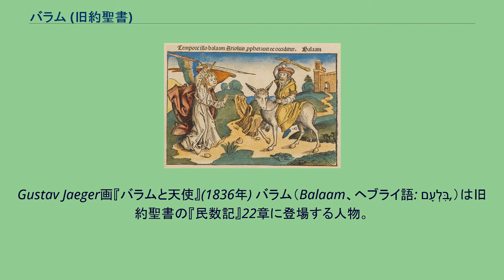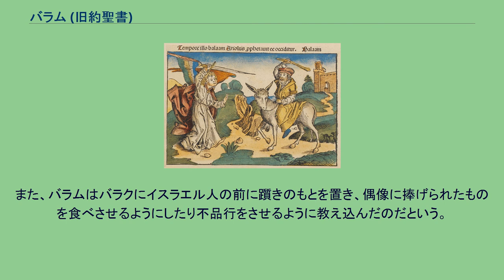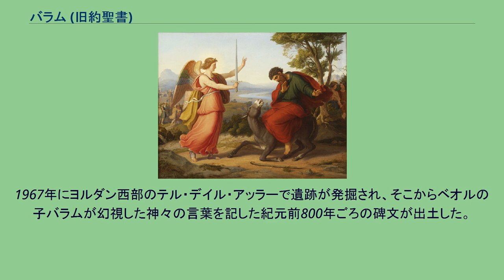バラム (旧約聖書)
Gustav Jaeger画『バラムと天使』(1836年) バラム（Balaam、ヘブライ語: בִּלְעָם,‎）は旧約聖書の『民数記』22章に登場する人物。
ユーフラテス川流域の町ペトルに住んでいた。
旧約聖書ではバラムはベオルの子とされ、出身地は「ユーフラテス川流域にあるアマウ人の地の町ペトル」、「アラム・ナハライム（メソポタミアを指す）のペトル」、「アラム」「東の山々」などと記されている。
モーセに率いられてエジプトからやってきたイスラエル人は、モアブの平野に宿営した。
モアブ人の王バラクはイスラエルがアモリ人を倒したことを知り、またイスラエル人の数の多さを恐れた。
バラクは、占い師であるベオルの子バラムに呪わせるため、ペトルに使者を遣わした。
モアブ人とミディアン人の長老たちはお礼のための穀物を持参してバラムのところに行き王の言葉を伝えた。
バラムがすすめたので使者たちはバラムのもとにとどまった。
そのときヤハウェが現れて彼らが誰なのか質問し、バラムが彼らの素性と彼らを遣わした王バラクの目的を述べた。
神はイスラエルは自分が祝福した民だから呪ってはいけないと言い、バラムも神に従い申し出を断って使者を帰らせた。
バラク王は今度はもっと身分の高い使者を出し、優遇するし望むことは何でもかなえるから呪って欲しい旨を伝えたが、たとえ家を満杯にするほどの金銀を差し出されても自分は神の言葉に反するわけにはいかない、とバラムは使者たちに述べた。
ただ、バラクは今回も使者にとどまることを薦め、さらに神が自分に何と言うか確かめさせて欲しい、と言う。
夜になり、バラムの前に臨んだ神は今度はバラク王のもとに行くことを許した。
しかし神がバラムに言ったことのみをしなければならないという制限付きであった。
『ニュルンベルク年代記』の挿絵(1493年) 翌朝バラムはロバに乗って使者と共にバラク王のもとに向かった。
神は怒りを発し天使を遣わして止めようとした。
ろばには天使が見えたので怖がって道から外れようとした。
天使が両側に石垣のある道に現れるとロバは端に擦り寄ろうとするあまりバラムを石垣に押し付け、天使が左右への曲がり道もない狭まった所に立ちはだかると、道をそれるわけにもいかなくなったろばはその場に立ち止まった。
事を理解できなかったバラムはそのたびにロバを打った。
とうとうロバは抗議の言葉を発したが、バラムはいま剣を持っていたらお前を殺していた、と怒りを露にする。
ロバはさらに自分は今まで長い間乗られていたが、いつもこのような行動をとっていたか、と言う。
たしかにそうだといぶかるバラムの目を神が開かせると、彼にも天使の姿が見えるようになった。
天使からお叱りを受けたバラムはこれからでも引き返そうか、と言うが天使はバラムに使者たちと一緒に行くのを許した。
ただし先に神がバラムに伝えたのと同じく、神が言ったことしかしてはならない、という制限がついていた。
バラク王はバラムが来ることが知らされると国境の町に自ら出向き、バラムを迎えた。
翌朝バラムはバラクに伴われ、イスラエルの宿営が見える山に登った。
バラムはバラクに七つの祭壇と七頭の雄牛と七頭の雄羊を用意させ、祭壇ごとに雄牛と雄羊を一頭ずつ捧げた。
バラムはバラクを儀式の場に残し、山に登って神意を問うた。
バラムはそこで授かった言葉を王に告げたが、それはバラクの意図していたものとは違っていた。
その託宣はイスラエルの民を呪うどころか祝福する内容であった。
バラクは呪う為に呼んだのに祝福するなんて、と文句を言うがバラムは主が自分の口に授けられる言葉のみを語らないといけないと主張し取り合おうとない。
バラクはバラムを別のところに連れて行き別の託宣を引き出そうとするが、バラムはなおもイスラエルを祝福する。
とうとうバラクは呪うことも祝福することも止めるように要求した。
バラムは神の言われる事は何でもしなければならないと告げなかったか、とバラクの願いを拒絶する。
バラクはなおもバラムから利益を引き出そうと試み、ペオルの頂に彼を連れて行く。
バラクはバラムの言う通りにその場に七つの祭壇を築き、前と同じように七頭の雄牛と七頭の雄羊を生贄を捧げた。
だが今度の託宣の内容も祝福だった。
バラク王は怒り、手を打ち鳴らしてバラムに帰るように要求した。
バラムは使者たちに述べた言葉をバラクにもぶつけたが、これ以上バラクのもとにとどまろうとはしなかった。
彼は最後にイスラエル人がモアブ人に何をするかを託宣でもって伝え、立ち上がると帰...